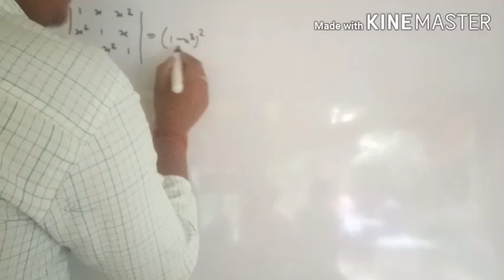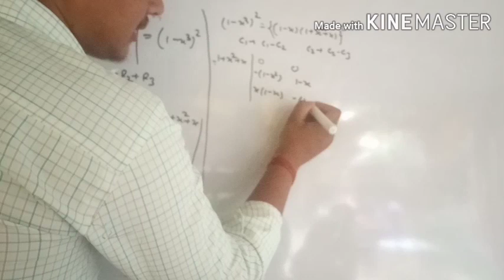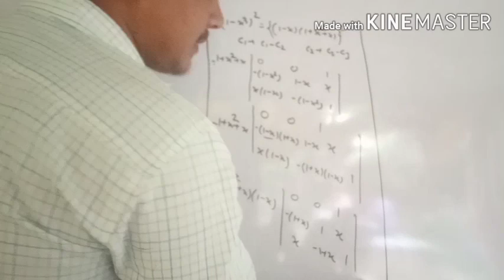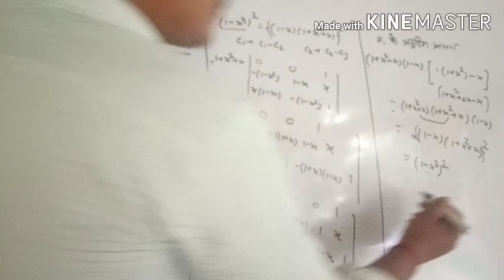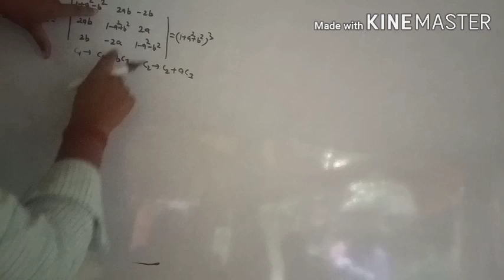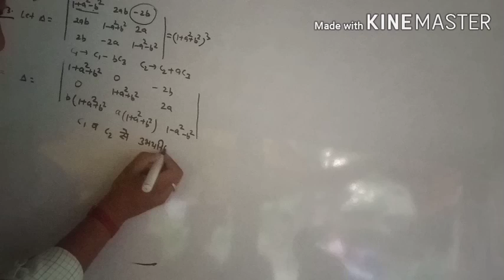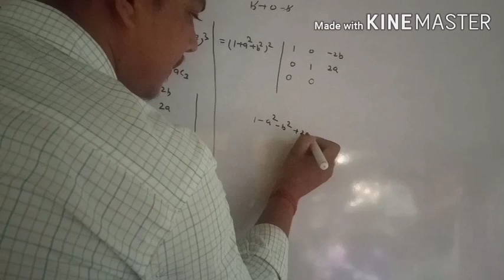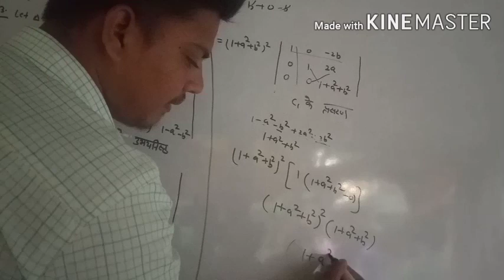math class 12 chapter 4 determenations ex4. 2quees(12, 13) by hindi medium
math class 12 chapter 4 determenations exercise 4 . 2 question (12, 13) hindi medium                                                                                                                                              hello frainds aap logo ke liye mi chapter by chapter dalta rhunga aur aap log support krte rhega